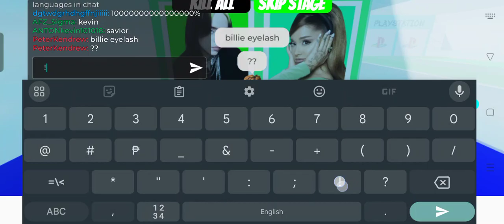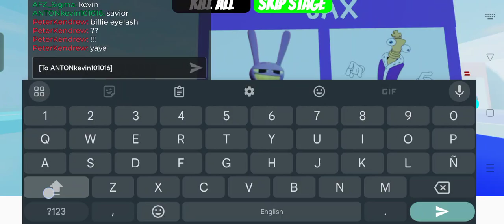Logo Race | Roblox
5 quiz well back to soon!